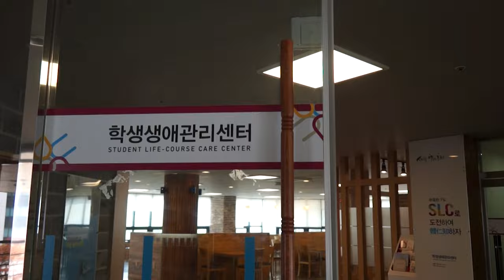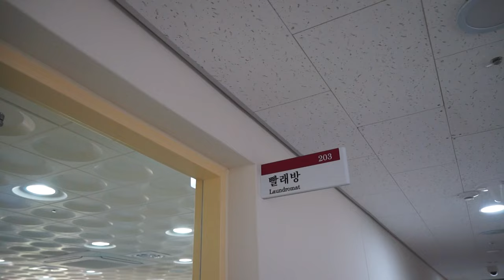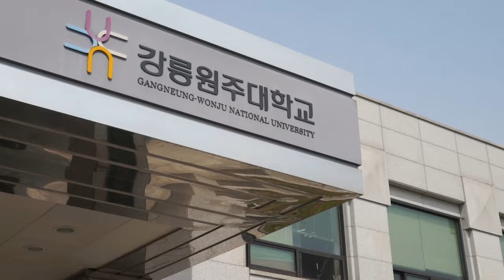[하이틴TV] 미리가 본 대학_강릉원주대학교